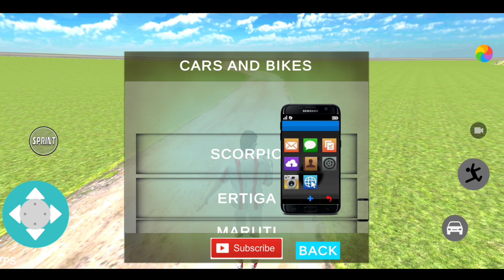Indian bikes and cars driving 3d New update | Indian bike driving 3d jaisa | Bugatti New update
(1) Indian bikes driving 3d new update Hayabusa

(2) Hayabusa code Indian bikes driving 3d

(3) Pulsar code bike driving 3d game

(4) Thar update bike driving 3d game

(5) Indian bike driving game New update

(6) Cycle Indian bikes driving game

(7) Ninja H2 R bikes ka new update

(8) New update Bugatti bike

(9) Indian bikes and driving 3d New Bugatti

(10) New update Bugatti bike Indian bikes and cars driving 3d

Thanks..